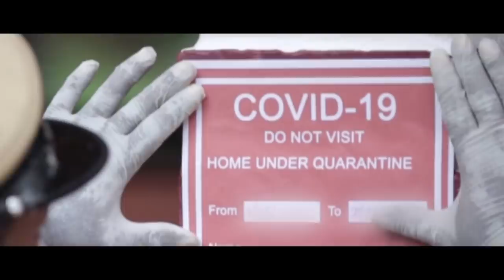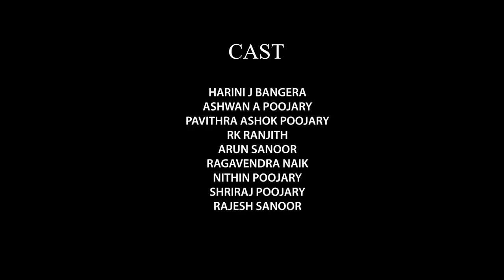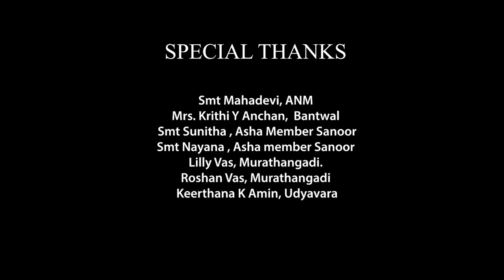USIRU - Katheyolagina vyathe | Kannada Short film by Shambhavi Kalavider Sanoor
- 𝚄𝚂𝙴 𝙷𝙴𝙰𝙳𝙿𝙷𝙾𝙽𝙴𝚂 𝙵𝙾𝚁 𝚃𝙷𝙴 𝙱𝙴𝚂𝚃 𝚂𝙾𝚄𝙽𝙳 𝙴𝚇𝙿𝙴𝚁𝙸𝙴𝙽𝙲𝙴
- 𝙰𝙳𝙹𝚄𝚂𝚃 𝚈𝙾𝚄𝚁 𝚂𝙲𝚁𝙴𝙴𝙽 𝙱𝚁𝙸𝙶𝙷𝚃𝙽𝙴𝚂𝚂 𝙵𝙾𝚁 𝚃𝙷𝙴 𝙱𝙴𝚃𝚃𝙴𝚁 𝚅𝙸𝚂𝚄𝙰𝙻 𝙴𝚇𝙿𝙴𝚁𝙸𝙴𝙽𝙲𝙴

CO-DIRECTION
ROBIN RAI

CINEMATOGRAPHY
SHRI J BANGERA

EDITING, FOLEY, VFX
DEEKSHITH KUMAR (DK)

DI COLORING, VFX, ADDITIONAL EDITING
SHISHIR SHETTY

DUBBING MIXING MASTERING
SUNAAD GOWTHAM STUDIOS

ASSISTANT DIRECTION
NITHESH ANCHAN

POSTER DESIGN
RANJITH SUVARNA (RK)

PRODUCTION IN-CHARGE
SANTHOSH MURATHANGADI

CASTING :
PRAMITH SANOOR
CHANDRAHAS SANOOR
DINESH POOJARY MAALA
VEENA SUKESH
DR. JANE MELWYN D'SOUZA
JENIFER PEREIRA
KEERTHANA K AMIN (VOICE)
SURENDRA KUMAR SANOOR
SANDESH MURATHANGADI
MUKESH DEVADIGA
HARINI J BANGERA
ASHWAN A POOJARY
PAVITHRA ASHOK POOJARY
RK RANJITH
ARUN SANOOR
RAGAVENDRA NAIK
NITHIN POOJARY
SHRIRAJ POOJARY
RAJESH SANOOR